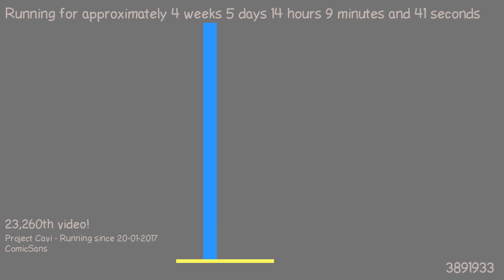1487852037 - Webdriver Cavi - H